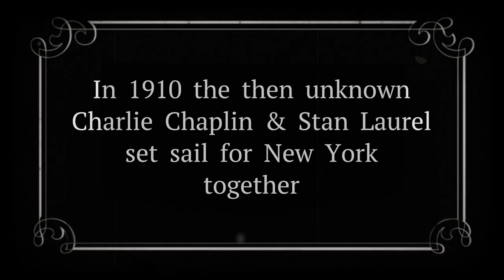Charlie & Stan Socials Trailer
David Pugh, Told by an Idiot and Theatre Royal Bath Productions present
CHARLIE AND STAN  Written and Directed by Paul Hunter